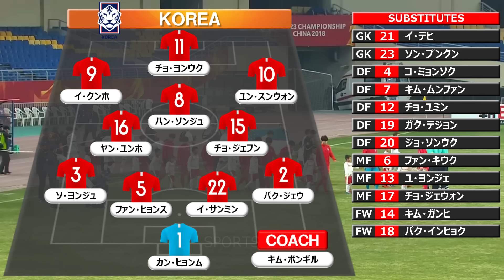[韓国も撃沈される] 韓国 vs ウズベキスタン AFC U23選手権2018 中国大会 ハイライト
対戦カード：韓国 vs ウズベキスタン
大会：AFC U23選手権2018 中国大会 準決勝
日時：2018年1月23日
会場：崑山スタジアム（崑山）
観衆：367人
内容：こちらは互いにU23同士の対戦。韓国は退場が無ければ勝てたかもしれませんね。

‹スキップ›
0:04 スタメン
0:26 前半開始
0:38 ウズベキスタン決定機
0:50 韓国悪質ファール
1:05 ウズベキスタンゴール(ウリンボエフ)
1:47 ウズベキスタンラフプレー
2:55 後半開始
3:01 韓国16番パンチでイエロー
3:25 韓国ゴール(ファン・ヒョンス)
3:58 韓国16番キーパーに蹴りをいれ退場
4:45 ウズベキスタン決定機(スーパーセーブ)
4:59 韓国3番スタンピング
5:08 ウズベキスタン決定機(韓国キーパースーパーセーブ)
5:28 韓国悪質タックル
5:36 ウズベキスタン決定機
5:54 ウズベキスタン決定機
6:48 延長前半開始
7:08 ウズベキスタンゴール(ガニエフ)
7:47 ウズベキスタン決定機(韓国キーパースーパーセーブ)
8:34 延長後半開始
8:45 ウズベキスタンゴール(ヤフシボエフ)
9:37 ウズベキスタン決定機
9:51 ウズベキスタンゴール(コミロフ)